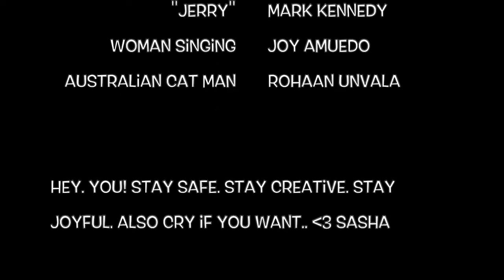The Inside Show Episode 3!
A Wild Variety Show Promoting Joy in Novel Times